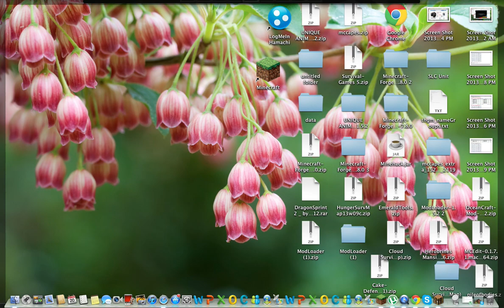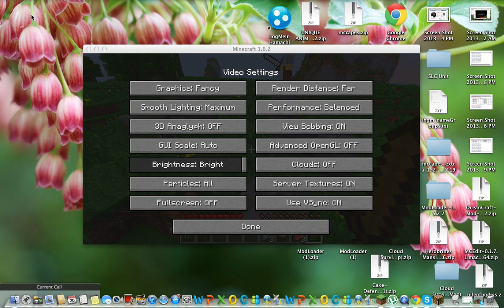hunger games part 1 to much casing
fsedf